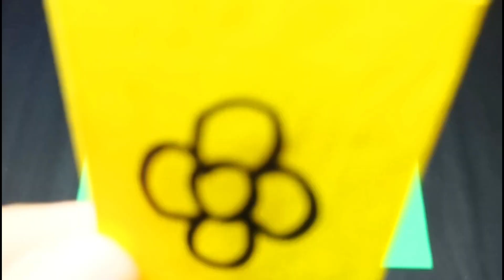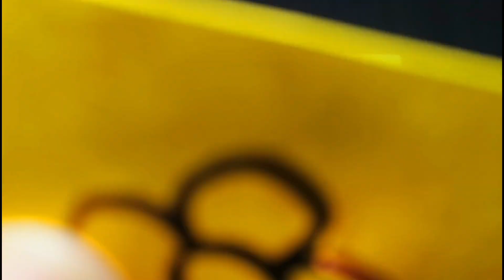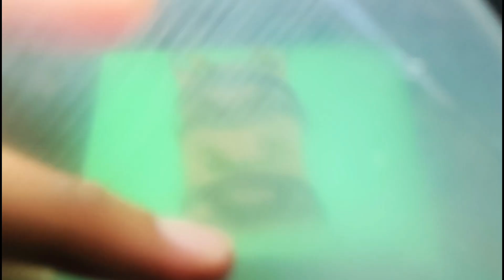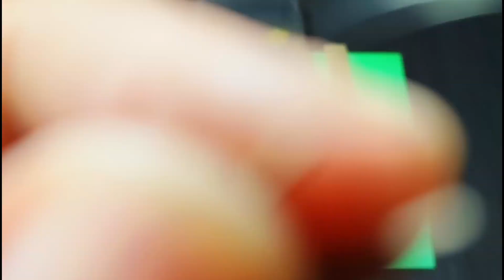Greenhouse farming school project,Greenhouse school project,Greenhouse making for school project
In this video we are making a working model of a greenhouse farming science project for school at home with the help of a cardboard. This greenhouse school model is very easy to make with the help of our video .

If you are searching for a science project for your school science exhibition, then this video helps you a lot.

Greenhouse Effect science project

Greenhouse working model

Greenhouse farming model

Greenhouse farming project

Greenhouse project for school

Greenhouse working model project

Greenhouse school project

Greenhouse farming science project

Greenhouse farming school project

Greenhouse project

greenhouse project for students

Greenhouse school project

Science project

Jai jagannath .